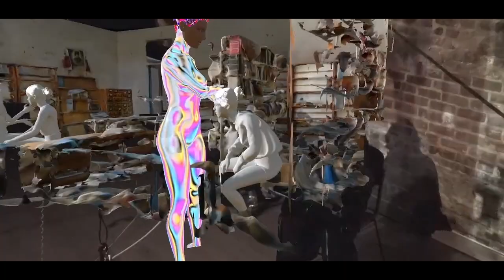The Books of Jacob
“The Books of Jacob” runs online and in-person December 5–8, 2024 in NYC.